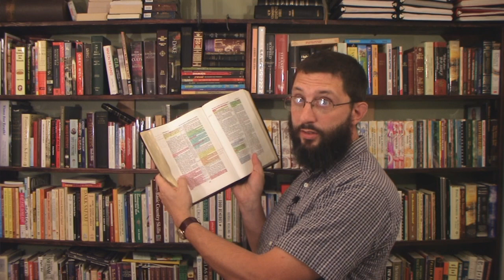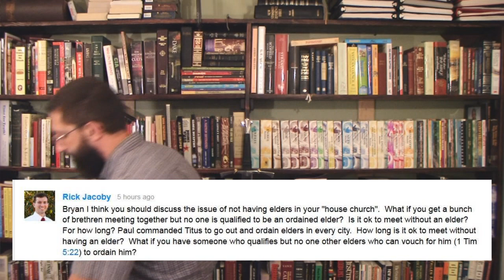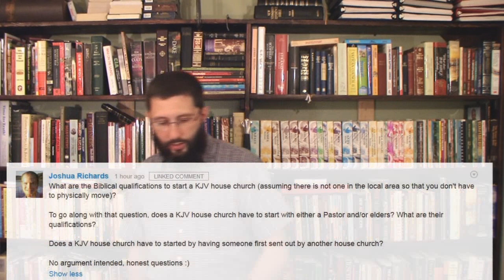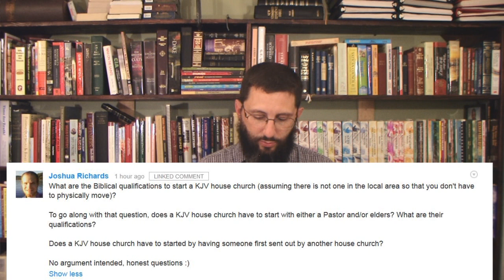House Church Frequently Asked Questions Part 3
Are online forums considered "fellowship"?

What about 1 Corinthians 14:26 and every member participating?

Questions on elders.

What about Communion?

What about foot washing?